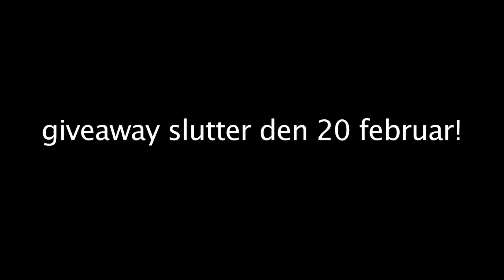Giveaway! - 25.000 Special! - Phonesmart.dk!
skriv jeg deltager nede i kommentar feltet og du kan måske vinde en af de ting jeg viser i videoen, tilmeldeng slutter 20 februar!! :D